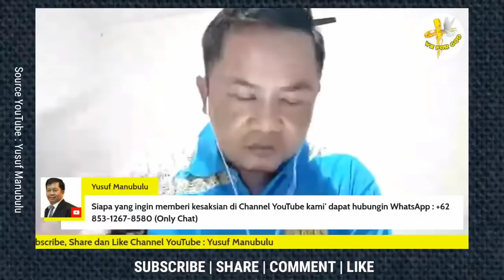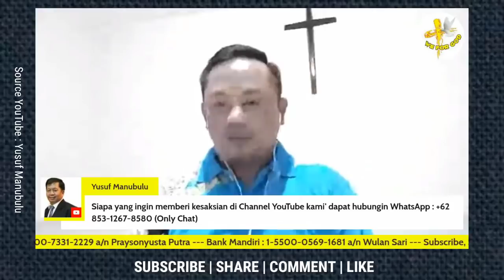Kesaksian Ustad asal Lombok ini Membuat Ratusan Muslim Radikal Terima Tuhan Yesus ❗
Dukungan untuk Pelayanan Ps. Yusuf Manubulu dapat di lakukan melalui :

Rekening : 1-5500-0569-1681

BCA a/n : Praysonyusta Putra
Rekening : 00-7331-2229